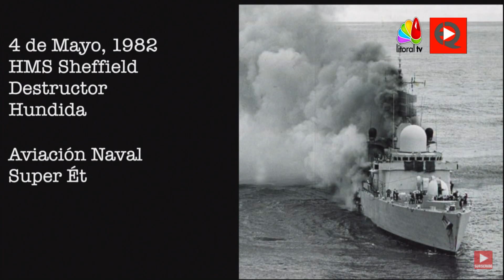Homenaje a Malvinas en Amanecer TV